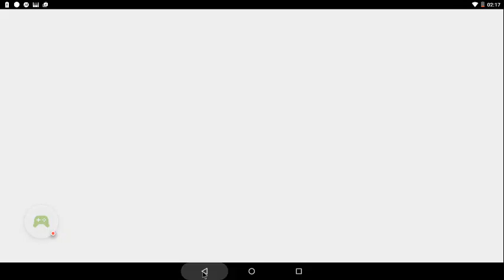The Sims Freeplay - show off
- Recorded with Google Play Games on Android it is free